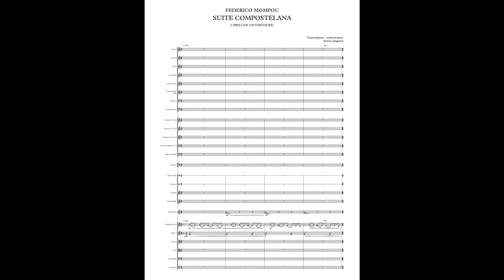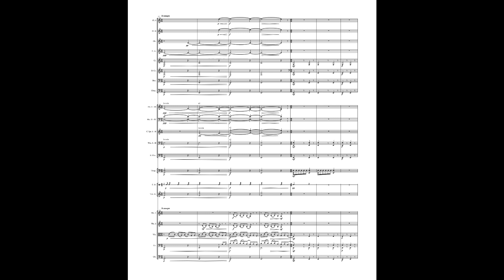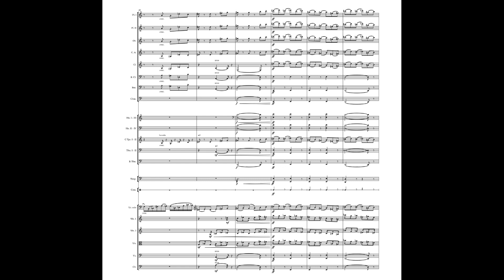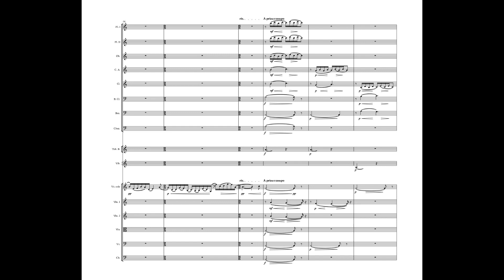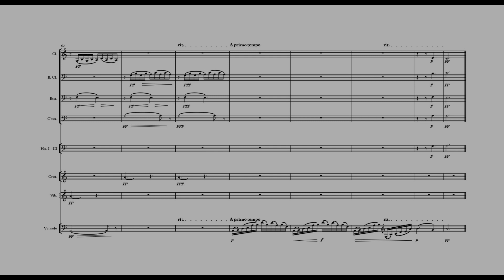Suite Compostelana - F. Mompou - Prelude (transcription for orchestra)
Transcription - Orchestration: Stavros Angelou